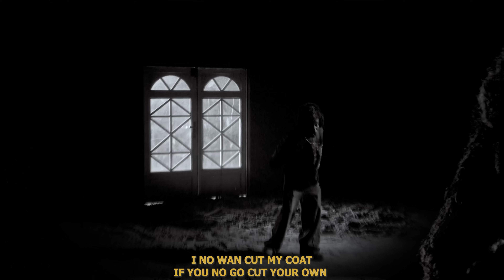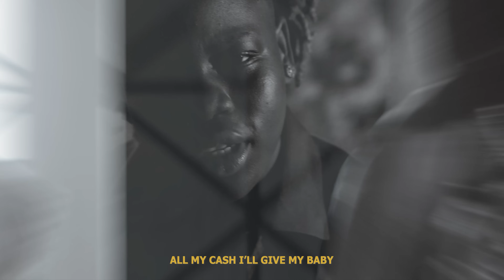Reehaa - Crazy (Visualizer) ft. Shallipopi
Official video to Crazy by Reehaa featuring Shallipopi